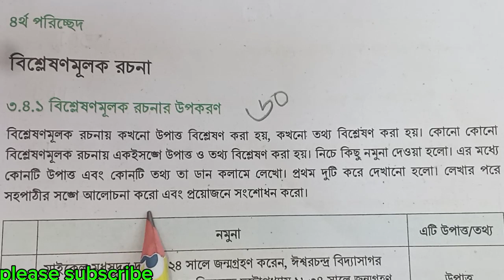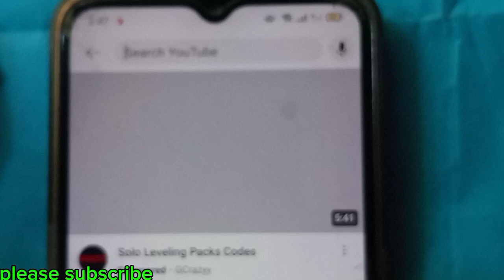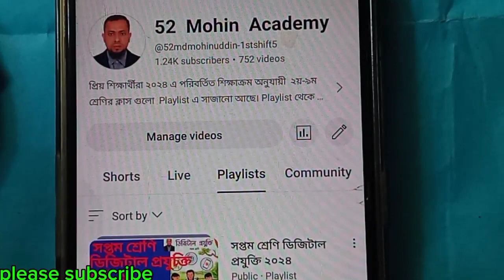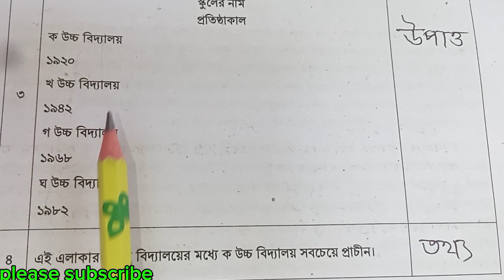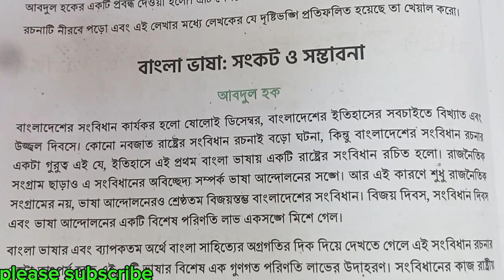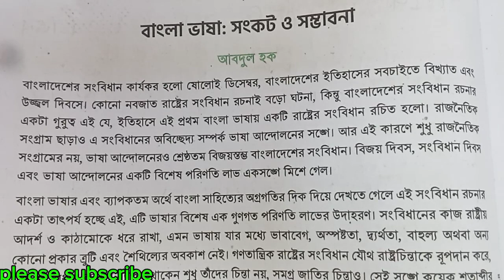নবম শ্রেণির বাংলা ৬০-৬৬ পৃষ্ঠা ২০২৪সাল।ছক পূরণ।class 9 Bangla page 60-66